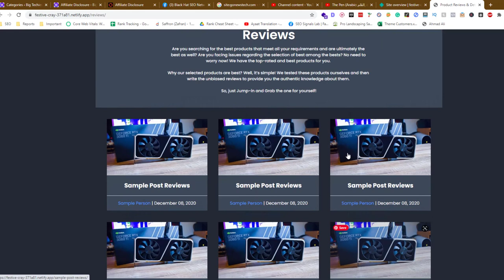How to Optimize Categorizes for SEO